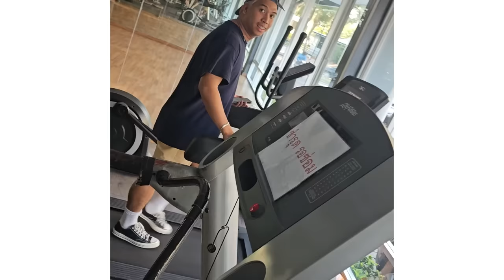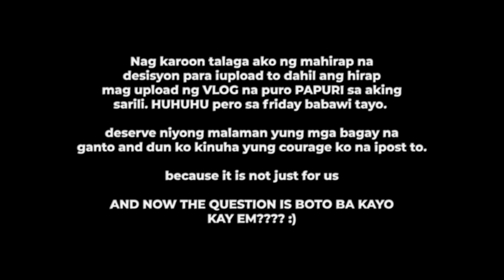10 Reasons Why this Foreign GIRL FELL IN LOVE with a PINOY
10 Reasons Why this Foreign GIRL Fell INLOVE with a PINOY

Get updates with out next content here :
 / adamalejo_
 / adamalejo
/ CREATEBEYONDDREAMS